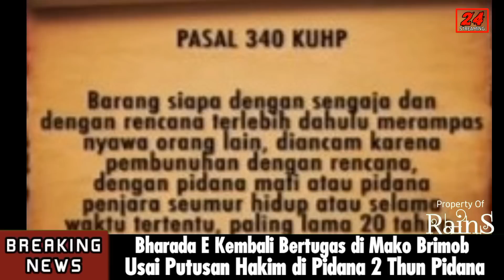ALHAMDULILLAH !! Bharada E Kembali Bertugas